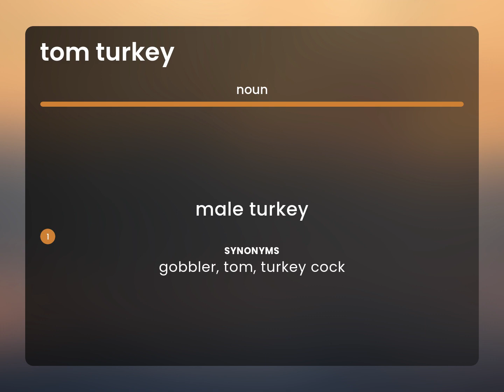Tom turkey • TOM TURKEY definition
TOM TURKEY in the dictionary